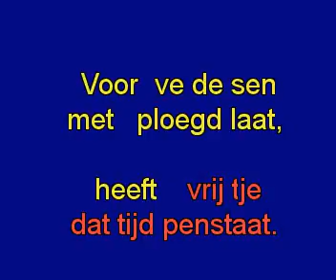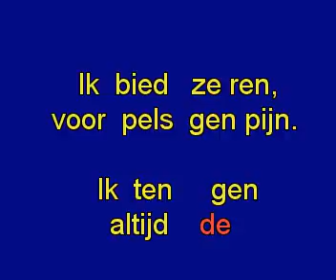Dutch Ik Heb Eerbied